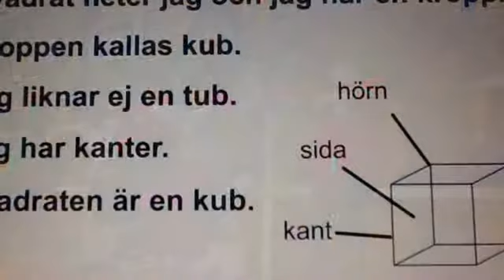Min film 3